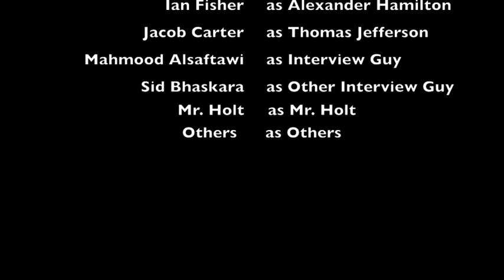Hamilton/Jefferson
The split cabinet conflict of President Washington's administration